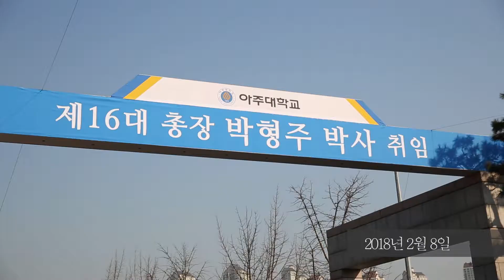아주대 제16대 총장 취임식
아주대학교 제16대 박형주 총장의 취임식이 지난 2월8일 열렸습니다. 참석하지 못하신 분들, 취임식이 궁금하신 분들을 위해 90초로 줄였습니다.